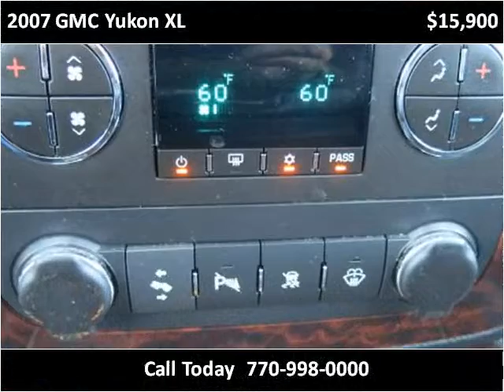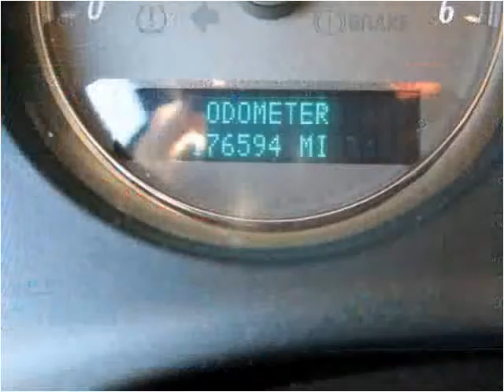2007 GMC Yukon XL Used Cars Roswell GA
This 2007 GMC Yukon XL is available from Town & Country Motors.